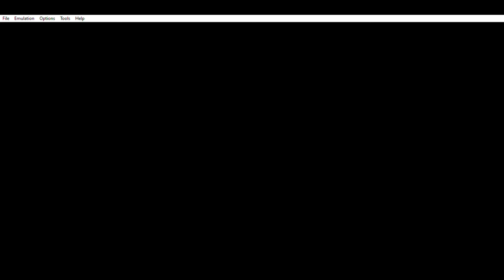THE END !!! | Pokemon Fire Red | Gameplay #20 | Voice Reveal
84th Video
I did Voice Reveal !!! If you want to hear watch video till end. I know my real voice quality is very low but you can hear at max volumn 😂
Mouse :- Zebronics Zeb-Transformer-M

*If there is any problem in this video or any other. Comment the problem
on that video you see a mistake. If you comment I didn't do mistake that again*